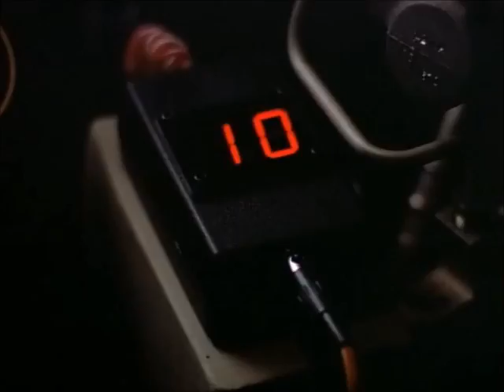Lois and Clark - Lucky Leon. First Kiss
Scenes from the Lois and Clark The New Adventures of Superman episode "Lucky Leon"